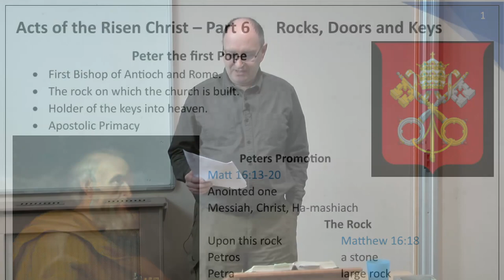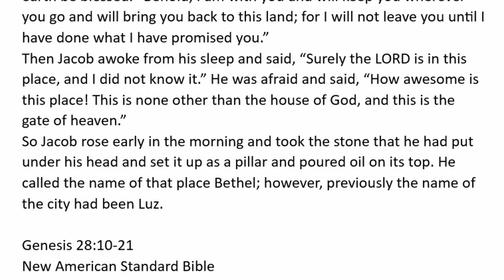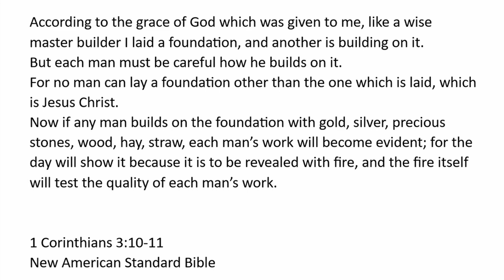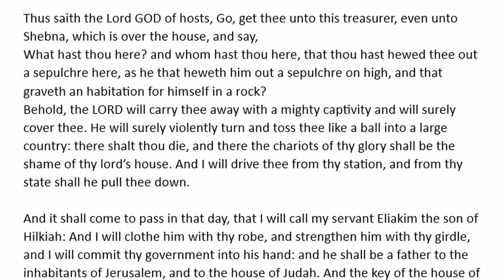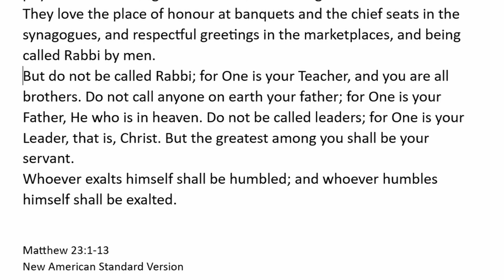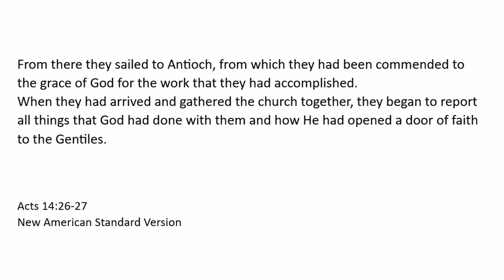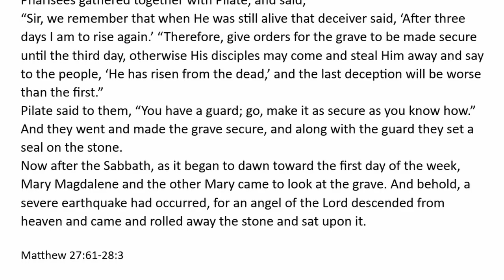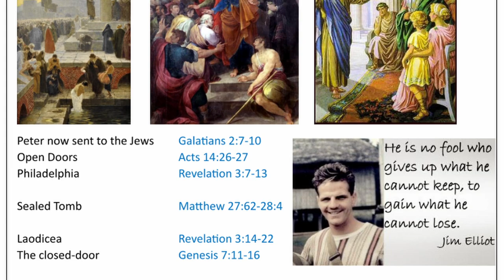Rocks, Doors and Keys Acts of the risen Christ Part 6 Digging Deeper Bible Study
Part 6 in the study of the Book of Acts looks at the roll given to Peter by Jesus.
Is he the rock on which the church is built.
Does he hold the keys to the Kingdom of heaven
Does Apostolic Primacy and succession actually exist.